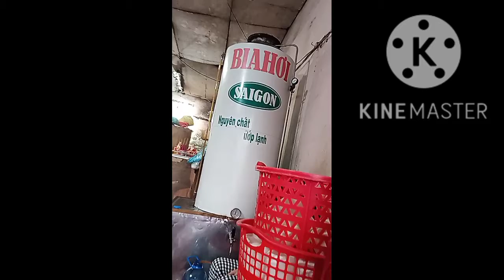Những ngày nắng đẹp ở Côn Đảo, Việt Nam.